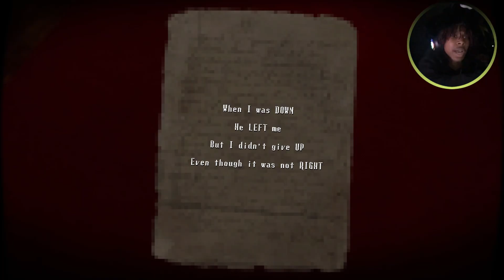The Final Pin Part 2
HIT THE NOTI BUTTON U DONT WANNA MISS ANYTHING TRUST